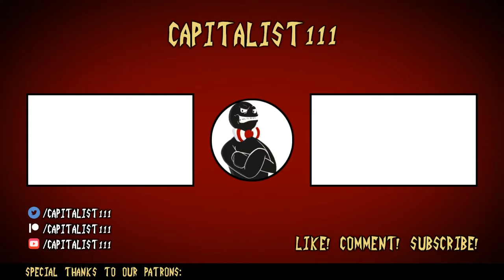Let's Play Pokemon Mystery Dungeon: Rescue Team DX (5) - Sinister Intentions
The game is a lot easier when you have a squad of 7!

Today in Let's Play Pokemon Mystery Dungeon: Rescue Team DX, we save Metapod in Sinister Woods and have a run-in with Team Meanies.

-Aidan
-Burning Earth Productions
-hazey_sunshine